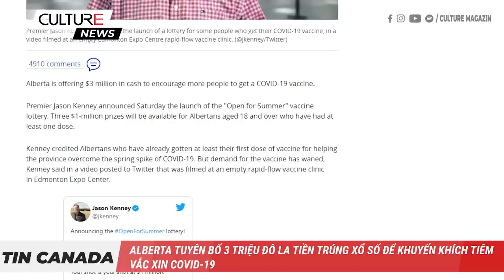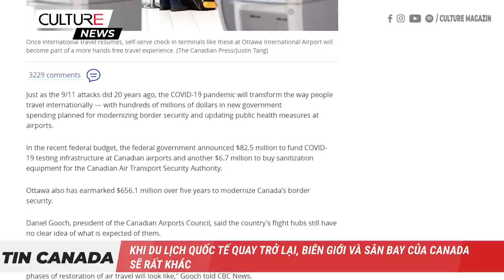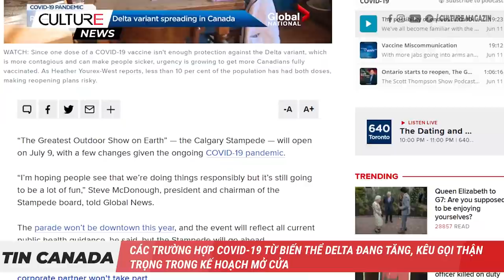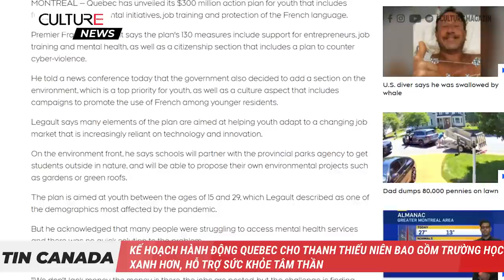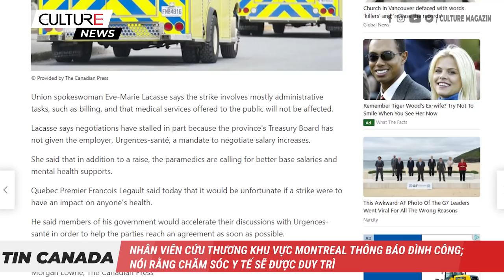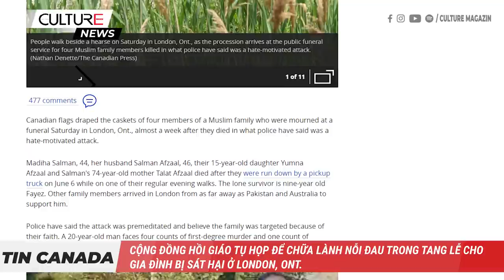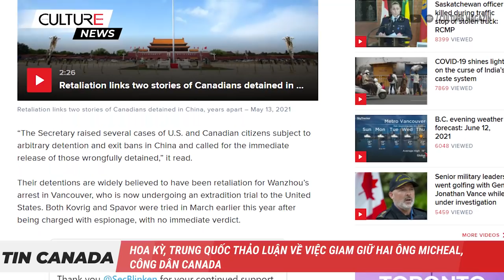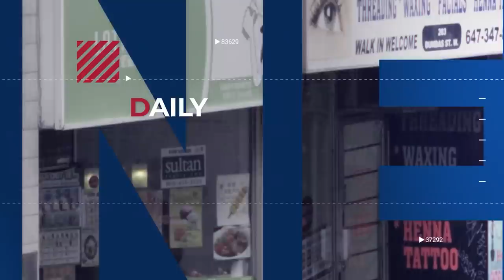🔴 TIN CANADA 14/06 | Biên giới và sân bay Canada sẽ rất khác khi du lịch quốc tế trở lại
Những thông tin chính yếu trong Bản Tin ngày 14/06 hôm nay

• Alberta tuyên bố 3 triệu đô la tiền trúng xổ số để khuyến khích tiêm vắc xin COVID-19
• Người dân Ontario ăn mừng mở cửa trở lại bằng cách đi ăn nhà hàng, mua sắm
• Ontario rút ngắn thời gian tiêm liều thứ 2 vắc xin AstraZeneca COVID-19 xuống còn 8 tuần
• Khi du lịch quốc tế quay trở lại, biên giới và sân bay của Canada sẽ rất khác
• Canada tuyên bố tặng 100 triệu vắc xin COVID-19 cho thế giới và nhiều hơn nữa, Trudeau nói
• Các trường hợp COVID-19 từ biến thể Delta đang tăng, kêu gọi thận trọng trong kế hoạch mở cửa
• Kế hoạch hành động Quebec cho thanh thiếu niên bao gồm trường học xanh hơn, hỗ trợ sức khỏe tâm thần
• B.C. gửi 204 nhân viên cứu hỏa và nhân viên đến Quebec, Ontario để giúp chống cháy rừng
• Người hâm mộ bóng đá tụ tập khi Euro Cup mang lại sự ủng hộ cần thiết cho các nhà hàng ở Calgary
• Nhân viên cứu thương khu vực Montreal thông báo đình công; nói rằng chăm sóc y tế sẽ được duy trì
• Sốc và đau buồn: Bé gái 6 tuổi tử vong sau khi chết đuối trong hồ bơi giữa một bữa tiệc lớn ở Oshawa, Ont.
• Thủ tướng, Thủ hiến Sask. thương tiếc cái chết của sĩ quan RCMP bị giết khi thi hành công vụ
• Cộng đồng Hồi giáo tụ họp để chữa lành nỗi đau trong tang lễ cho gia đình bị sát hại ở London, Ont.
• Các công ty dược phẩm Canada kêu gọi trì hoãn quy định giá thuốc mới do COVID-19
• Các nhà lãnh đạo G7 kêu gọi điều tra 'kịp thời' và 'minh bạch' về nguồn gốc COVID-19
• Hoa Kỳ, Trung Quốc thảo luận về việc giam giữ hai ông Micheal, công dân Canada
• Lầu Năm Góc gửi máy bay phản lực, thiết bị tác chiến điện tử cho Ukraine để đề phòng Nga
• Giá đấu thầu $28 triệu đô la đã giành được chuyến đi tên lửa vào vũ trụ cùng Jeff Bezos
• Biden thúc giục các nhà lãnh đạo G-7 phê phán Trung Quốc